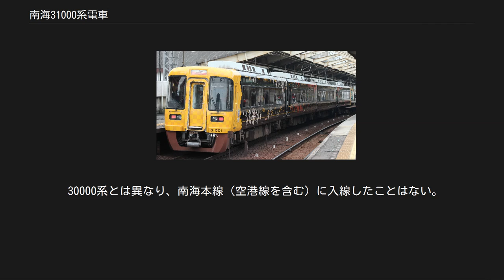南海31000系電車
南海31000系電車（なんかい31000けいでんしゃ）は、1999年（平成11年）に登場した南海電気鉄道の特急形電車である。
高野線橋本以南の山岳線区直通特急用として投入された。
 新製以来4両編成1本の4両（モハ31001-モハ31100-モハ31101-モハ31002）のみの在籍で、30000系の後継車ではなく、「こうや」の冬季運休の解消と「りんかん」8両編成化のための増備車として製造された。
 11000系と外観は似ているが、橋本 - 極楽橋間の山岳線区にも乗り入れるため、30000系と同じ17m級の中型車として製造された。
 前面は貫通型3枚窓で、貫通扉上に種別幕を備える。
前面両側の窓下に角形の前照灯・尾灯を収めた灯具を持つ。
車体の塗色は30000系や11000系と同じ赤と白のツートンで、側面の客用窓は11000系と同様の連続窓となっている。
客扉は折戸式を採用し、各車とも車端部の片側1か所に配置されている。
 屋上には分散式の冷房装置が連続したキセに収められており、パンタグラフはモハ31101に下枠交叉形のものを2基、両車端に備える。
 2015年3月には高野山開創1200周年を記念して「黒こうや」のラッピングが施され、2016年2月まで運行された。
 高野山開創1200周年ラッピング車「黒こうや」 廃車となった21000系の制御装置と7100系の主電動機を流用しているために、制御方式は抵抗制御となっている。
 貫通扉つきながら、運転台付近の窓は大きく開放的であり、30000系と同様に先頭車両は前面展望がある程度楽しめるようになっている。
南海車両は運転台後部と仕切り扉のガラスにスモークフィルムを貼付しているので、運転席後部でも前面展望を楽しめる。
 座席はフリーストップ式の回転式リクライニングシートが配置されている。
シートピッチはおよそ980mmで、自動回転装置つき。
座席には背面テーブルと網袋が設置してある。
 車内は禁煙である。
当初は極楽橋方1号車（モハ31002）および難波方4号車（モハ31001）は喫煙車であったが、前者は2011年9月1日、後者は2003年5月31日に禁煙化された。
 2号車（モハ31101）に飲料自動販売機を備えたサービスコーナー（極楽橋寄り）、3号車（モハ31100）に男子小用トイレ・男女兼用洋式トイレ（極楽橋寄り）がある。
かつては3号車の難波寄りデッキ部にカード専用公衆電話が設置されていたが、現在は撤去されている。
 車内にはLED式案内表示装置を設置しており、停車駅や車内設備の案内が流れる。
かつては読売新聞ニュースも流れていた。
 乗降口は各車両とも1箇所のみで、奇数号車が難波寄り、偶数号車が極楽橋寄りで、それぞれ固められている（かつての停車駅での特急券回収方式の名残）。
 登場当初より、日英2言語 (いずれも女性の声) による、車内自動放送が行われている。
 高野線の橋本以南の山岳線区直通特急「こうや」、高野線の橋本までの特急「りんかん」に使用される。
ラッシュ時は30000系または11000系と併結し8両編成で運用に就く。
 30000系とは異なり、南海本線（空港線を含む）に入線したことはない。